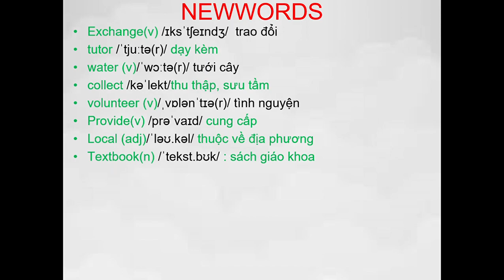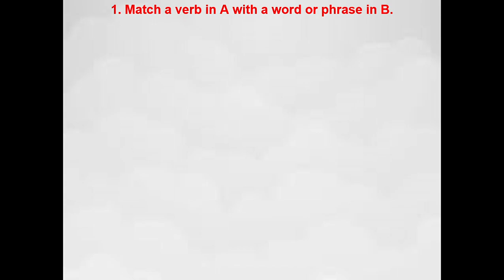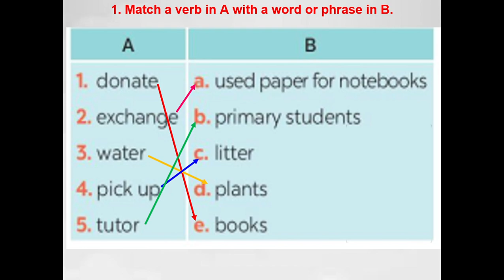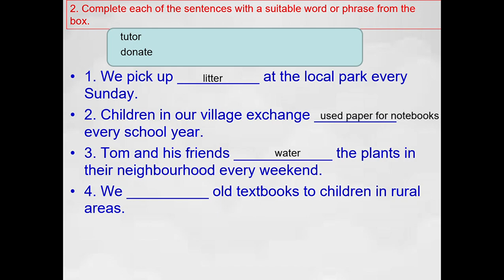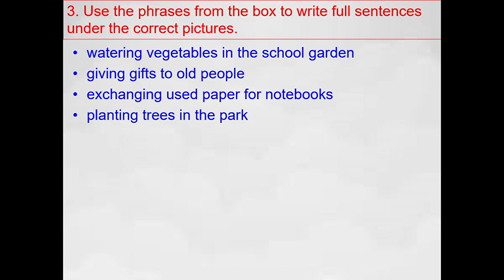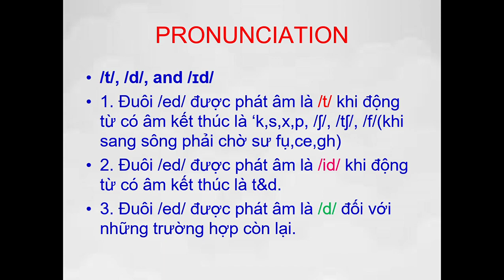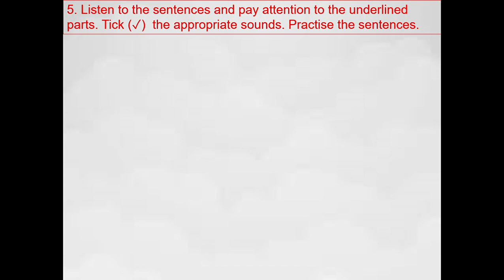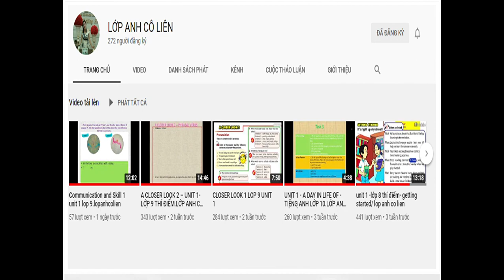UNIT 3 A CLOSER LOOK 1 -GLOBAL SUCCESS LOP 7.lopanhcolien